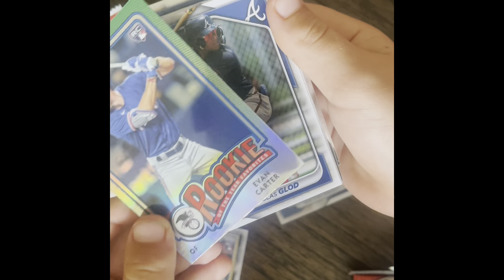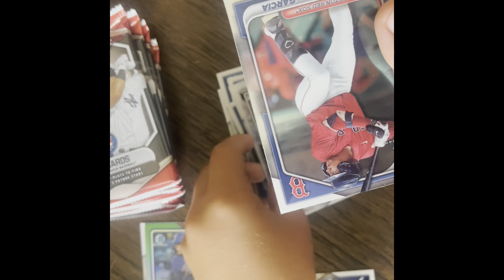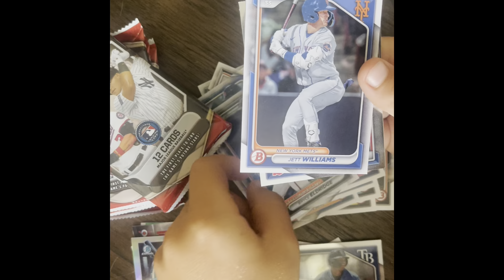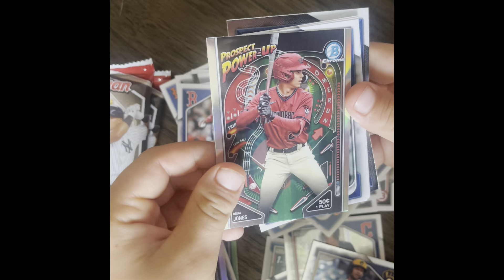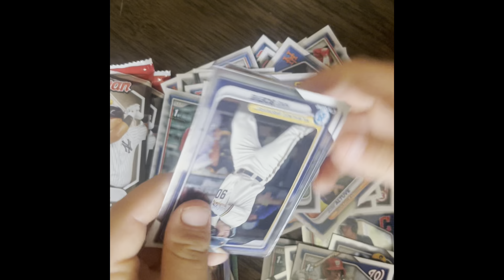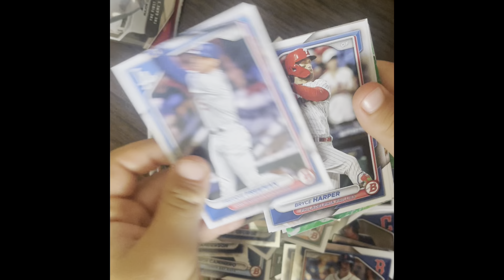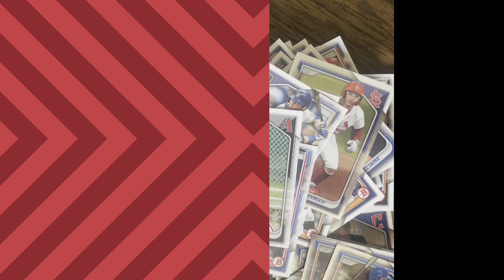2024 bowman blaster box baseball cards opening!